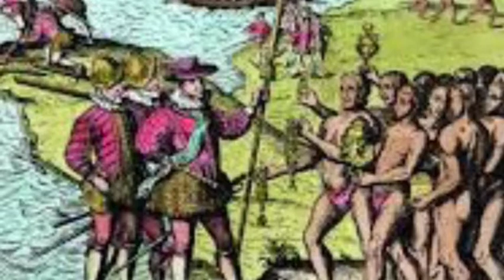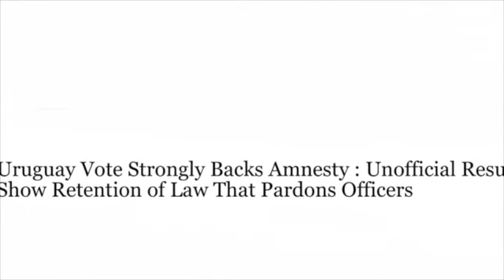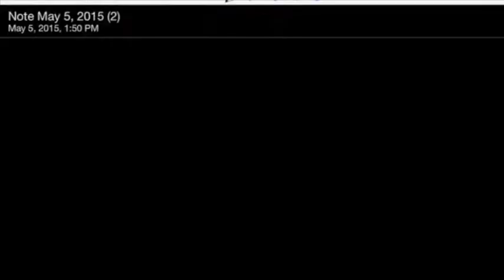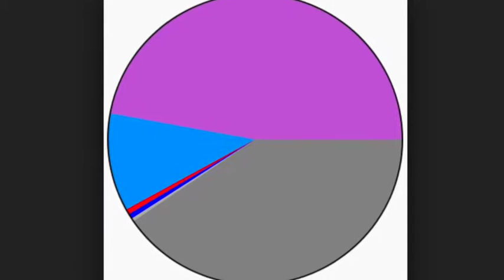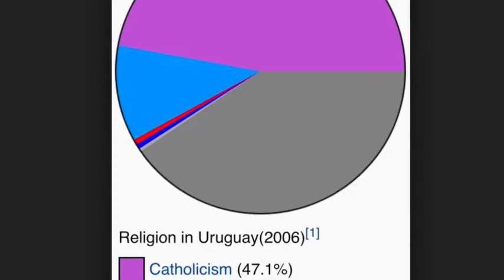This is Uruguay